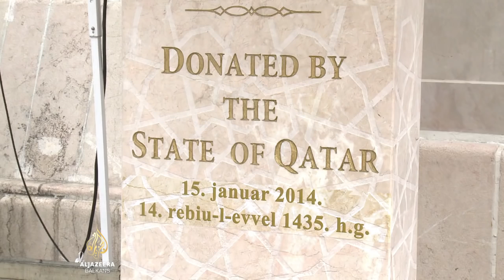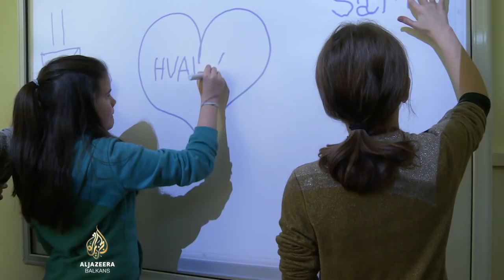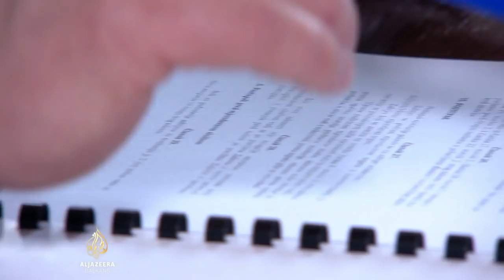Obnovljen Čurčića vakuf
U Bosni i Hercegovini se očekuje masovnija obnova obiteljskih vakufa, nakon što je jedan od njih uspješno obnovljen poslije 40 godina prekida rada. Po definiciji islamskog prava, vakufi najviše odgovaraju institutu zaklade u europskom pravu i koriste se za opće dobro. Hiljade njih su oduzeti zakonom o nacionalizaciji u bivšoj Jugoslaviji, a Bosna i Hercegovina još nije donijela zakon o restituciji.